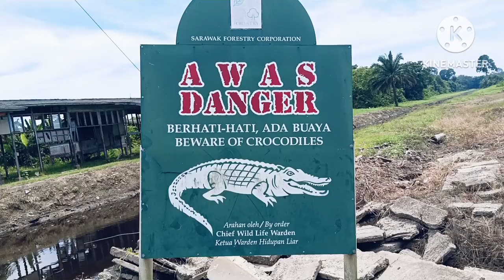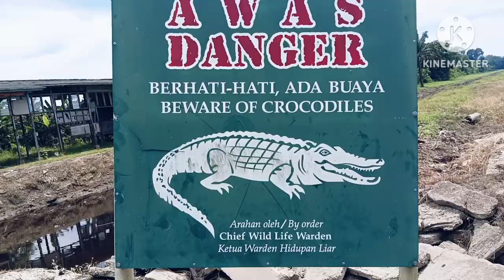Memukat di sungai yang ada abg kawasan hasil lumayan fypシ゚viral